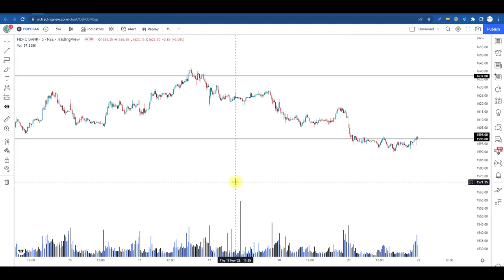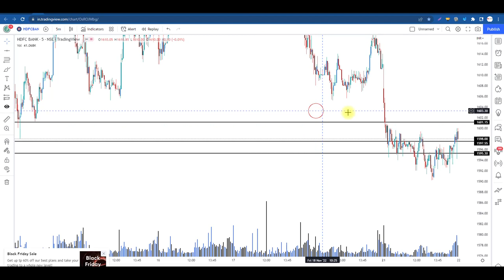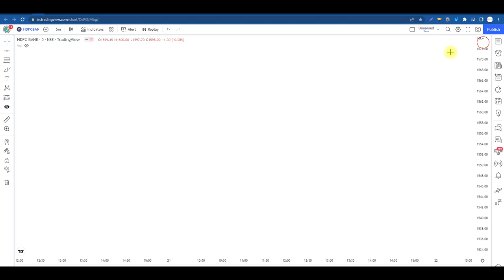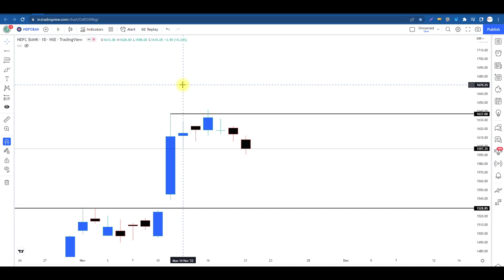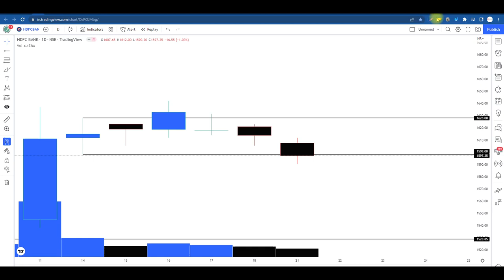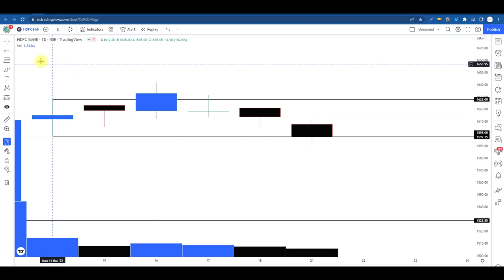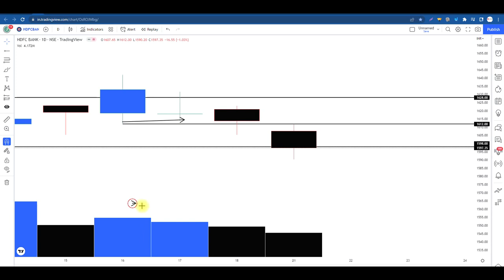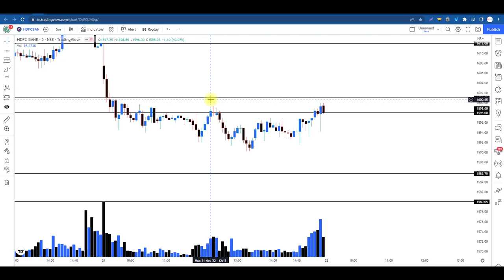Old But Advanced Technique to Make Money With Mother Candle ll How Pro Traders Use Inside Bar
sideways market
zerodha
kite
beginner trading
learn trading
trading vlog